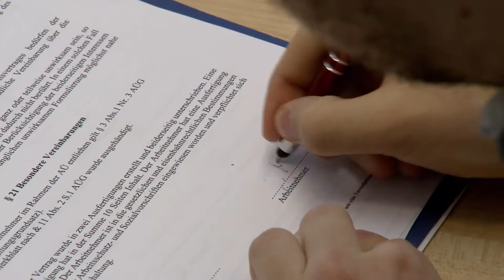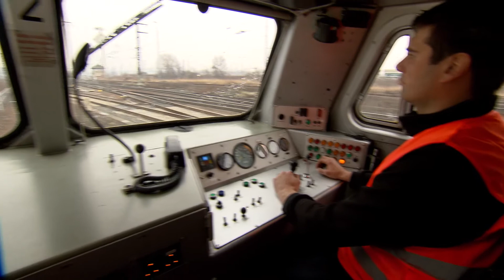Bahnpersonal24 GmbH & Co. KG| Unternehmensfilm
Das Unternehmen Bahnpersonal24 GmbH & Co.KG bietet erstklassige Leistungen rund um die Vermittlung von Eisenbahnbetriebspersonalen.
Neben Rangierbegleitern und Wagenmeistern kommen insbesondere qualifizierte Lokführer zum Einsatz, deren Aktionsradius – auch mit eigenen Diesel- und E-Loks der Bahnlogistik24 GmbH - sowohl regional, als auch überregional ausgerichtet ist. Wir stellen ein und bilden aus.

Wir suchen engagierte Lokführer, die eine neue Herausforderung  bei einem dienstleistungsorientierten Unternehmen anstreben.

Unter der Leitung von Jan Ristau und Antje Nitschke bietet „Bahnpersonal24“ zukunftsorientierte Lösungen für ausgebildete Fachkräfte und Arbeitssuchende, die auf eine zuverlässige und vertrauensvolle Zusammenarbeit setzen.
Bahnpersonal24 – Ihr Partner, wenn es um Eisenbahnverkehre geht!